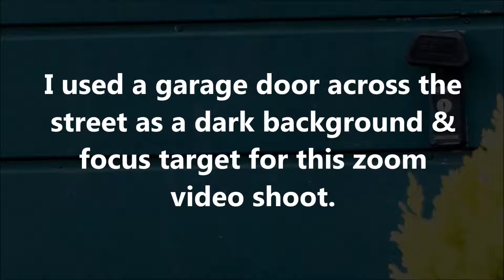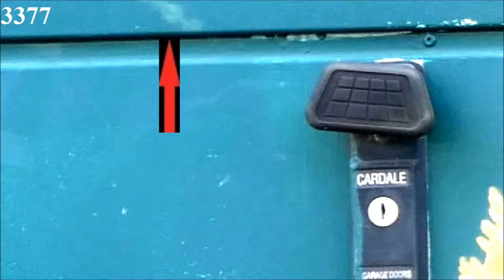Unexplained Phenomenon Part 3: September 4th 2019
As before, this video clip reveals the transit of a bizarre object.  This object was very small in size, was also bizarrely ghostlike, and has only been made obvious through the use of optical zoom and frame-by-frame analysis.  The original video was shot in 1080p, at a rate of 29.97 frames-per-second.   That video was directly converted to jpeg format.